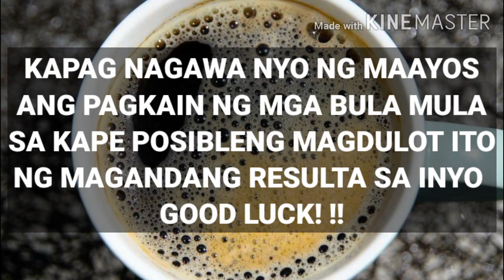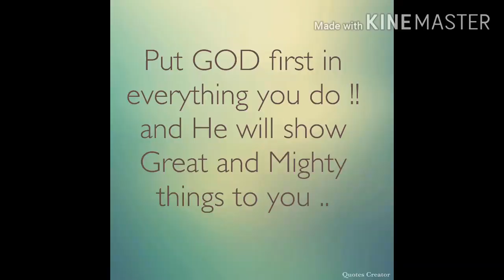Uminom lang ng kape nagkapera na agad |Gawin ito palagi at magugulat ka sa resulta- mai-mai ofw life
mai-maiofwlife